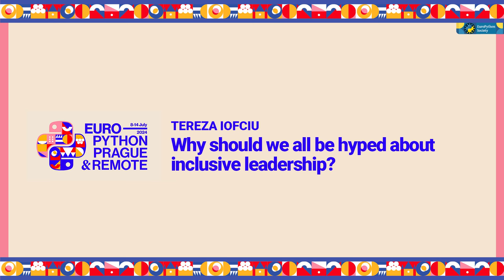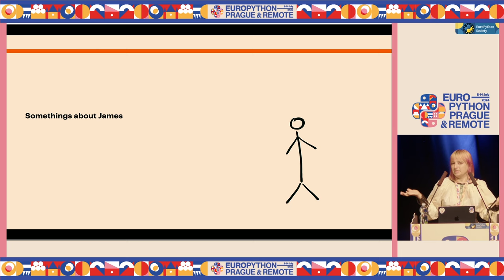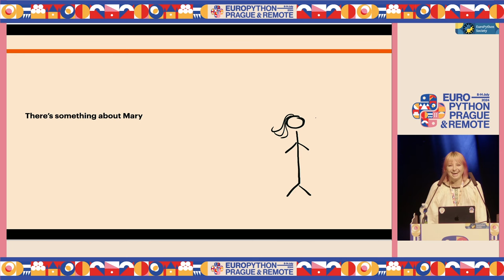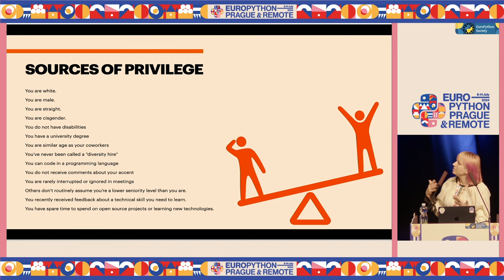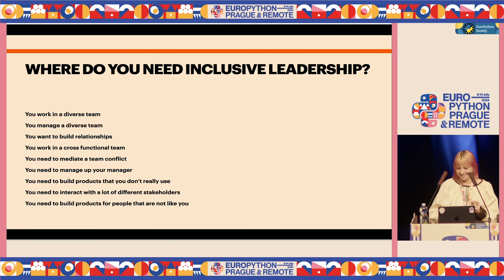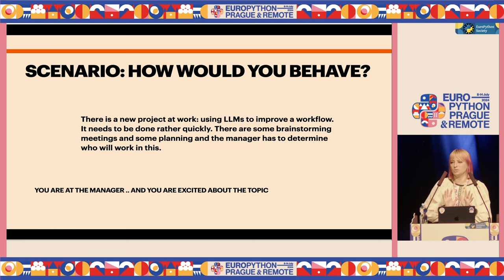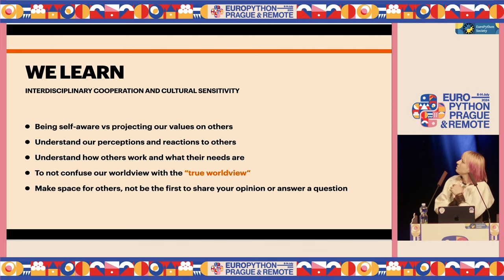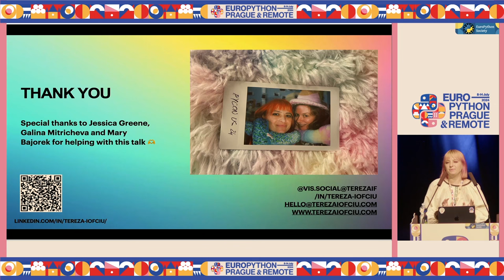Why should we all be hyped about inclusive leadership? — Tereza Iofciu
Why should we all be hyped about inclusive leadership? by Tereza Iofciu

We often associate the need for leadership skills with being in a management position. But...we start needing them a lot earlier in our career to succeed and have a positive impact. The diverse workspaces and communities are here to stay, though almost none of us have learned in school how to thrive in diversity. Nor how to be inclusive. We are all somewhere on a journey of inclusive leadership! In this talk we can find out how to asses where we are. And why we should approach inclusive leadership with a beginners mindset, try to do better, make mistakes, learn, repeat. And why we should all be hyped about it.